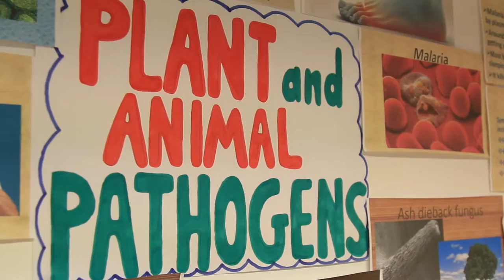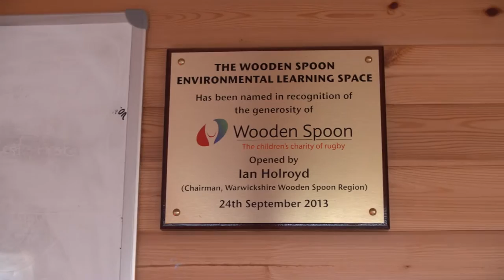Wooden Spoon and TNT support Northleigh House School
See what a difference your support can make to the projects we fund.